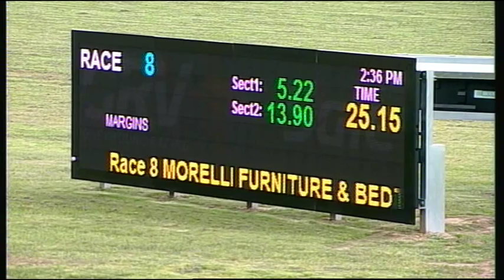SLE FRI 18 SEP 15 R8